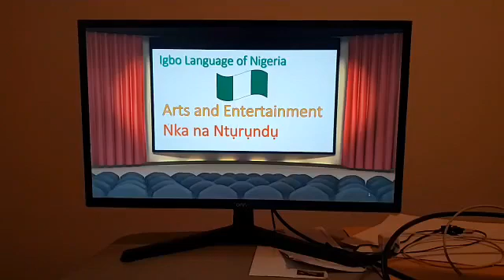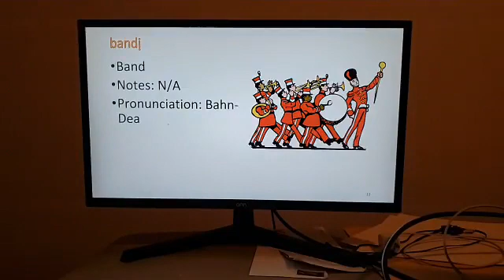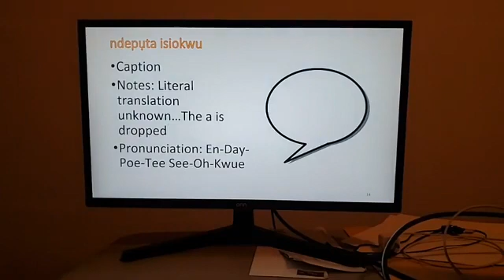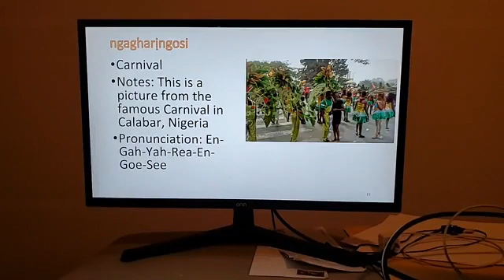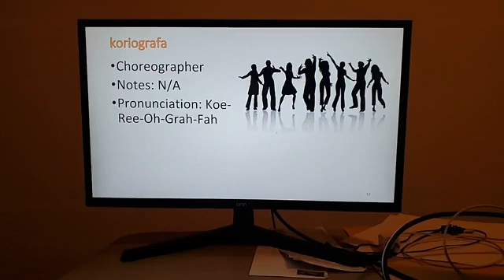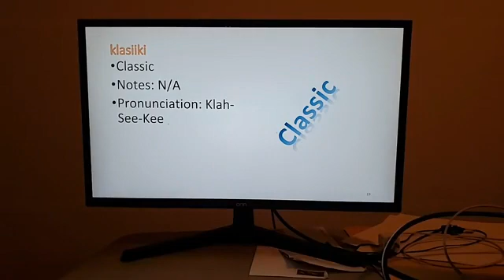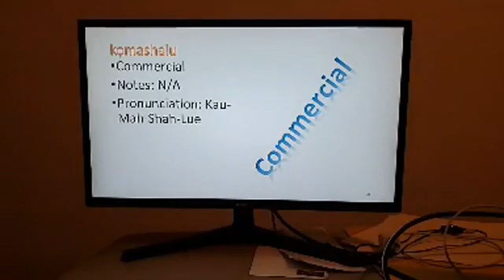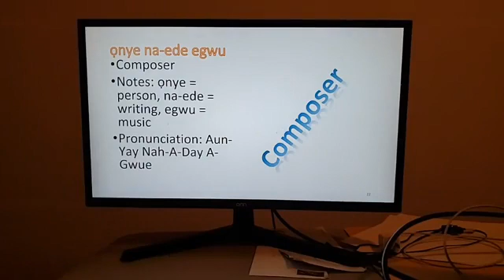Igbo Language of Nigeria Practice, Topic: Arts and Entertainment Items 11 to 20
I am continuing to learn my ancestral tongue from the Igbo people of Southeast Nigeria.  Please come and learn with me!  Here are the words in this study (my pronounciations are in parenthesis):

11. buliuzu (Bue-Lee-Ooh-Zoo) = Blues
12. ndepụta isiokwu (En-Day-Poe-Tee See-Oh-Kwue) = Caption
13. ngagharịngosi (En-Gah-Yah-Rea-En-Goe-See) = Carnival
14. ndị mere nkiri (En-Dea May-Ray En-Kee-Ree) = Cast
15. koriografa (Koe-Ree-Oh-Grah-Fah) = Choreographer
16. nwanyị omee (Wahn-Yea Oh-May) = Actress
17. klasiiki (Klah-See-Kee) = Classic
18. ntọochị (En-Tau-Chea) = Comedy
19. kọmashalu (Kau-Mah-Shah-Lue) = Commercial
20. ọnye na-ede egwu (Aun-Yay Nah-A-Day A-Gwue) = Composer